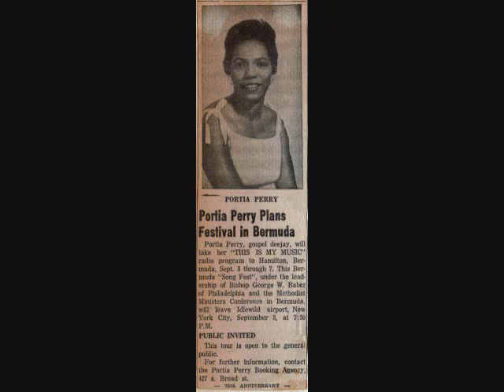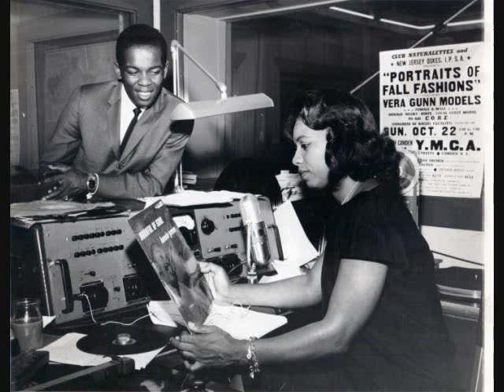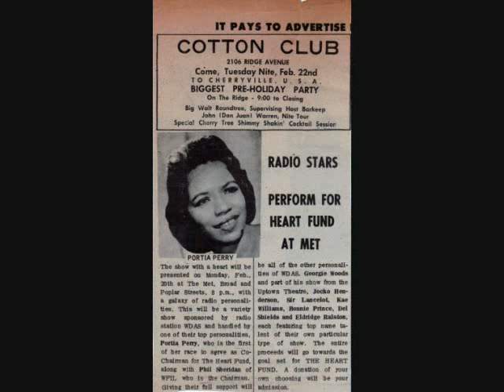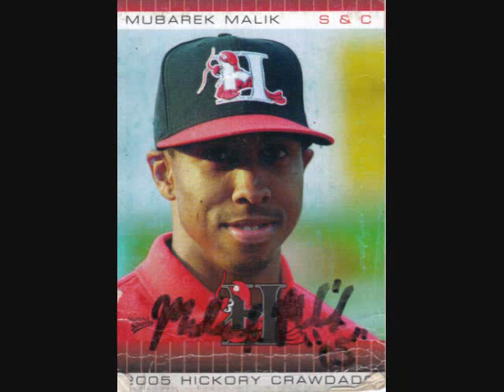Portia Perry Dempsey